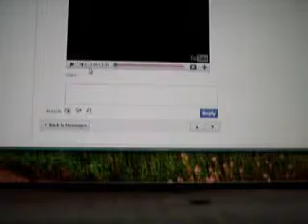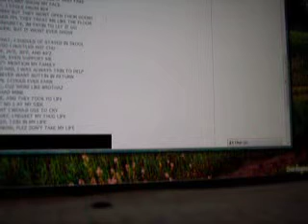G-Luss [Life]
Just another rap agian... sub me!

-LYRICS-
LIVING MY LIFE NOW BUT IM LOOKIN BACK THEN
I WAS DOING BAD BUT IT'S WRITTIN IN MY HANDS
WAT HAVE BEEN DONE IS LIKE DONE DEAL
I WANT IT TO BE FAKE BUT EVERYTHING IS REAL
EVEN THESES PAINS THE HURT THAT I FEEL

MY PAST I REGRET IM TRYIN TO LET IT GO
BUT IT'S TIED ON TO MY LIFE, IT'S LIKE A ROPE
I DON'T WANNA FALL SO I DON'T LET IT GO
I CANT GO BACK, IM AFRAID TO SHOW
THAT WAS MY PAST, AND EVERY1 KNOES
I CANT GO BACK, LOOKIN AHEAD THERES THE ROAD
IT'S MY PATH THAT'S WHERE I SHOULD GO
LEAD ME TO MY FUTURE, THAT I DON'T KNOE
AS LONG AS IT GETS THE PAST FROM MY MIND
REGRET DOIN THINGS THAT WAS HURTIN PPLS LIVES
IT HURT JUX AS MUCH AS CUTTIN WITH A KNIFE
U DO FEEL PAIN, YES IT DOES BLEED
THINKIN OF MY PAST IS NOT I WHAT I NEED
I NEED PPL THAT, CARES FOR ME
NOT TREAT ME LIKE THUG AND THROW ME ON DA STREETS
IMMA HUMAN BEING I HAVE HEART BEATS
WHY IS IT SO HARD FOR YOU TOO SEE
THAT IM TRYIN TO CHANGE BUT YOU DON'T ACCEPT ME
YES IS WAS MY PAST, THAT I DID WRONG
EVERY NOW AND THEN I SAYIN IM MOVIN ON
I TRY SO HARD BUT IM NOT EVEN STRONG
PAST STUCK TO ME LIKE IT'S A DESIEASE
TRYIN TO GET RID OF IT, IT'S NOT WAT I NEED
TRYIN TO FIT IN, EVERY SLOT IS FILLED IN
GOTTA LOOK BEYOND ME CUZ IM NOT DIFFERENT
EVERYBODY LOOKIN, LIKE I AM
JUX CUZ OF MY PAST, U THROW AT MY FACE
IT WOULD BEEN BETTER NEVER BROUGHT TO THIS PLACE
I SEE ONE LOVE BUT EVERY ONE HATES
IM GETTING SICK AND TIRED OF U TELLIN ME EVERYDAY
LIKE IM NOT IMPORTANT, AND U DON'T NEED ME
BUT WHEN ASK TO GO, UR ONLY ANSWER IS NO
UR LIKE A RADIO, ALL TALK NO SHOW
KEEP YO MOUTH SHUT BUT I WONT EVER SAY
IM TIRED OF YOU SICK OF YOU, EVERY SINGLE DAY
YOU'RE THE ONLY PERSON HERE THAT'S BLOCKIN MY WAY